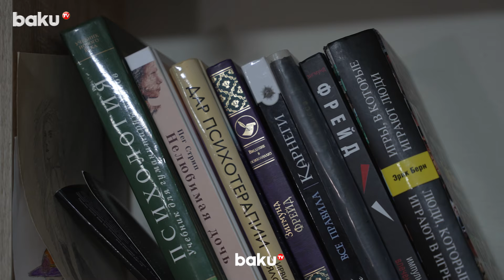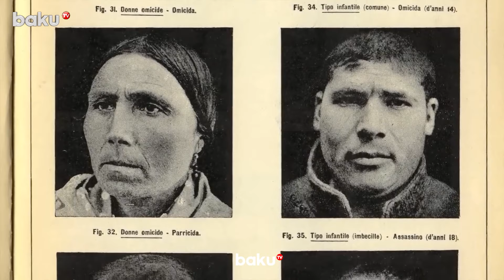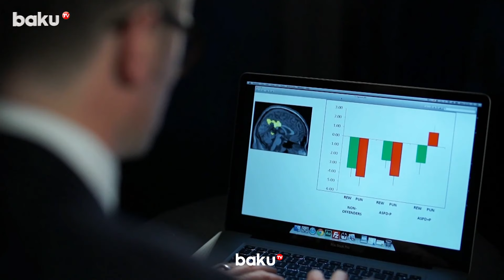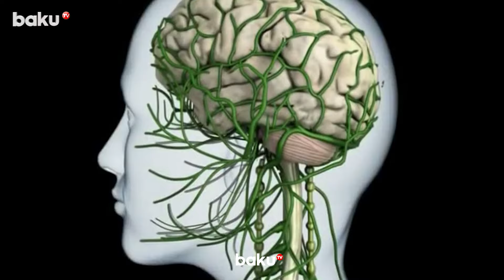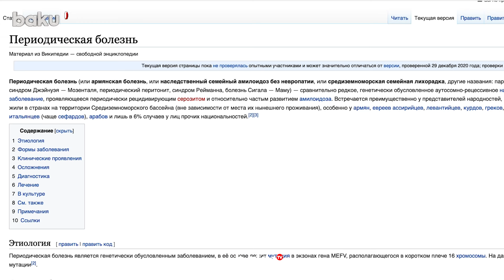Психиатр Араз Манучери-Лалеи об особенностях мозга преступников и периодической болезни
Поводом для встречи с психиатром Аразом Манучери-Лалеи стал судебный процесс над Вагифом Хачатряном. Тем самым Хачатряном, который 23 декабря 1991 года вместе с членами незаконных вооруженных формирований совершил нападение на село Мешали Ходжалинского района. Во время судебных заседаний Вагиф Хачатрян, несмотря на неопровержимые доказательства и свидетельства потерпевших, свою вину не признал, и несколько раз лил слезы. Но что это были за слезы? Слезы сожаления? Раскаяния? Или он плакал, потому что боялся… На эти и другие вопросы ответил бывший директор Психиатрической клинической больницы №2 и республиканского наркологического центра, участник Карабахской войны Араз Манучери-Лалеи.
*Мнение редакции может не совпадать с мнением героя передачи.